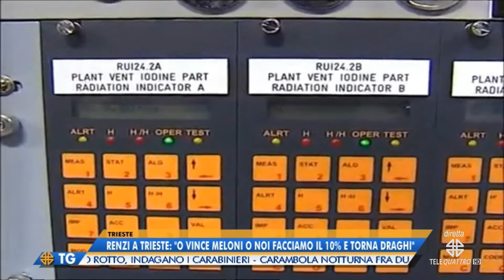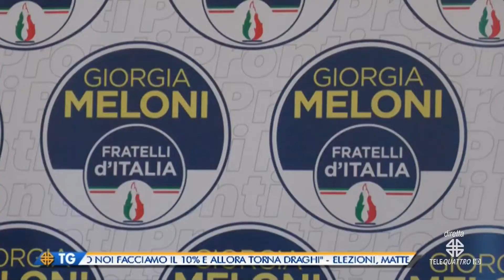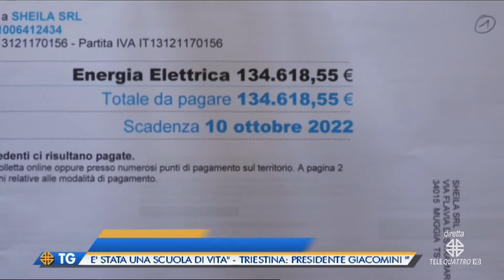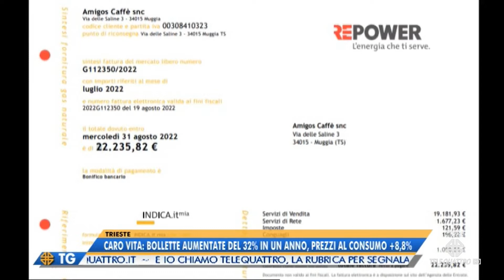IL NOTIZIARIO EDIZIONE COMPLETA | 16/09/2022